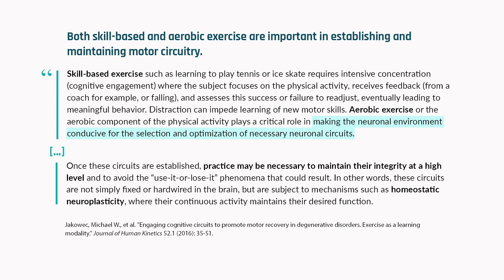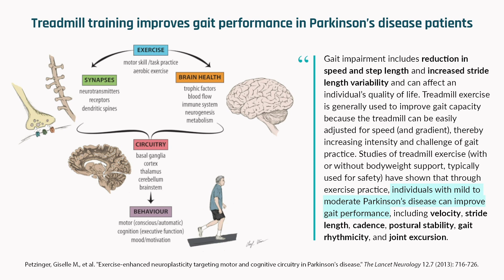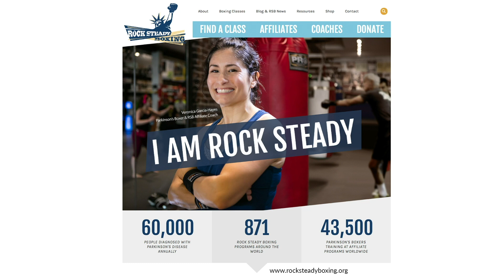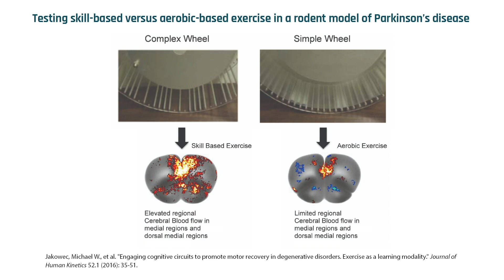Importance of exercise intensity in Parkinson's patients | Giselle Petzinger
While exercise is important, incorporating a level of intensity allows people with Parkinson's disease to reap the benefits of exercise. Exercise intensity can be accomplished by engaging the brain — learning a new motor skill, or by increasing one's heart rate and breaking a sweat. Preclinical data suggest that both forms of intensity matter, and likely for different reasons. In this clip, Dr. Giselle Petzinger discusses the importance of incorporating intensity into the exercise routine for people with Parkinson's disease.